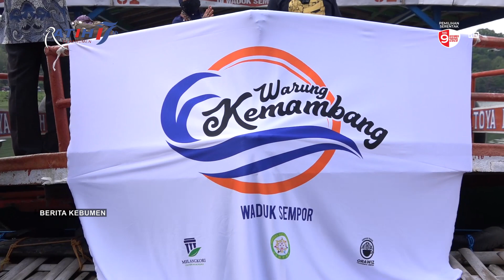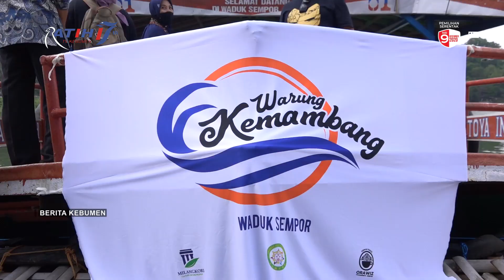Makan Sambil Menikmati Pemandangan Waduk Sempor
Berita Kebumen Edisi Jumat, 20 November 2020

Warung Kemambang di Waduk Sempor, kini hadir melengkapi destinasi wisata di Kabupaten Kebumen. Warung Kemambang menyuguhkan sensasi makan di atas perahu sambil keliling menikmati pemandangan sekitar waduk. Untuk menikmati wisata warung kemambang ini, pengunjung hanya cukup membayar 110 ribu rupiah per paket.